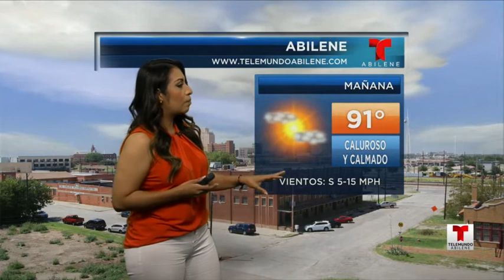Telemundo Abilínea - 24 de junio, 2020